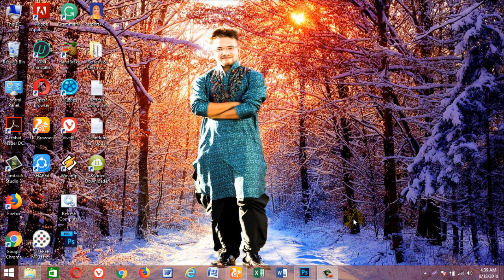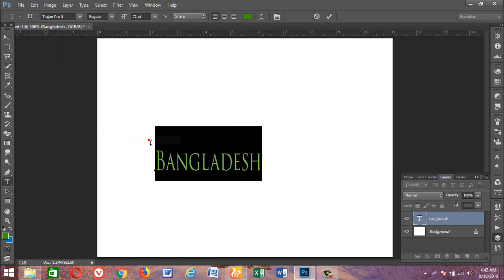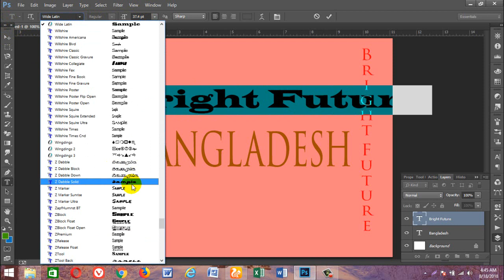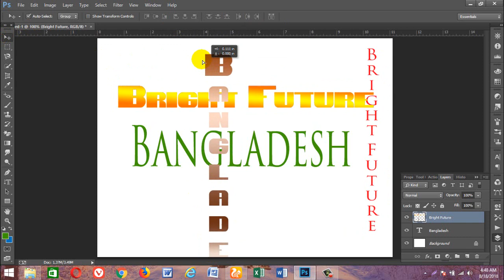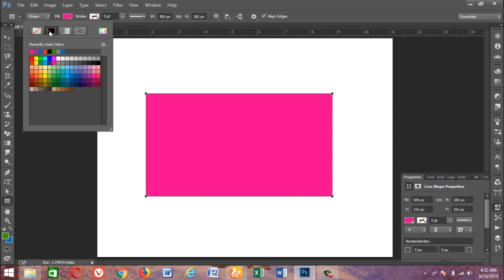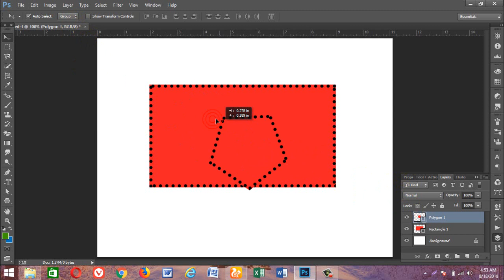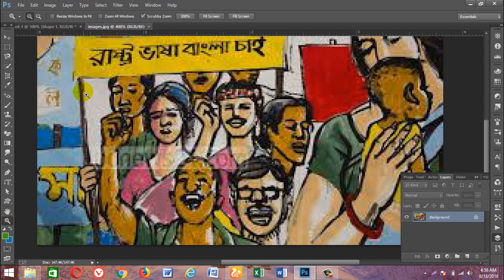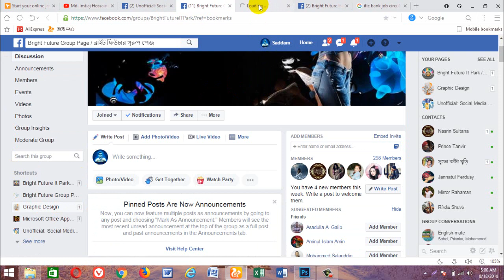Adobe Photoshop Class - 6 (Type tool, Path tool, Shape tool, Hand tool, Zoom tool) etc tool.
Adobe Photoshop Class - 6 (Type tool, Path Selection tool, Shape tool, Hand tool, Zoom tool) etc tool.

If you have any problem with this video. Then comments here & I will solve your problem